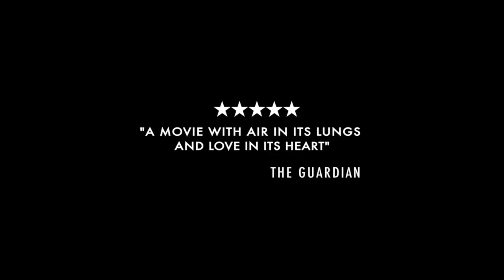Cei opt munti / Le otto montagne / The Eight Mountains - Trailer subtitrat in romana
O poveste emoționantă despre prietenia dintre doi copii ce devin bărbați, în timp ce încearcă să șteargă amprentele pe care părinții le-au lăsat asupra vieților lor.
Sunt Pietro și Bruno. Unul aparține orașului, celălalt este ultimul copil dintr-un sat de munte.
De-a lungul anilor, viața îi va duce ba departe, ba aproape unul de celălalt, dar nu va distruge prietenia lor, rămânând uniți de pasiunea pentru munți.

Bazat pe romanul The Eight Mountains de Paolo Cognetti.

Din 24 martie 2023 la cinema.